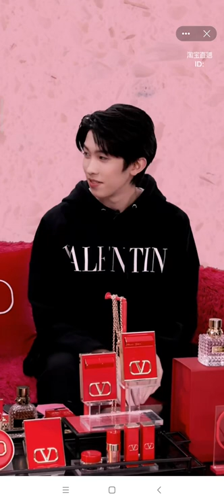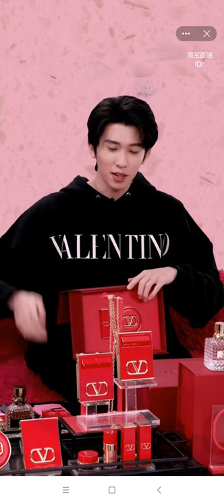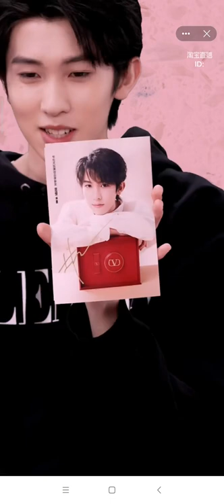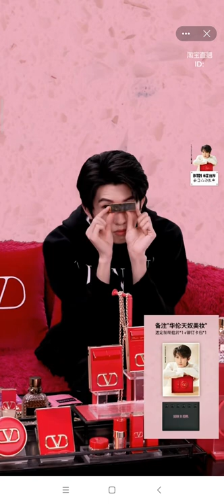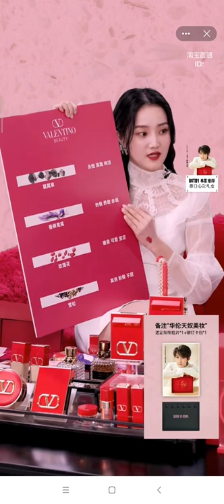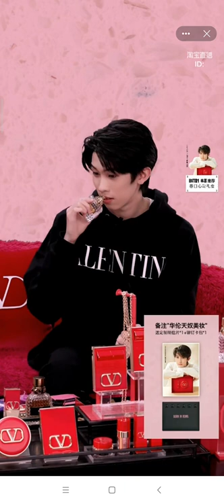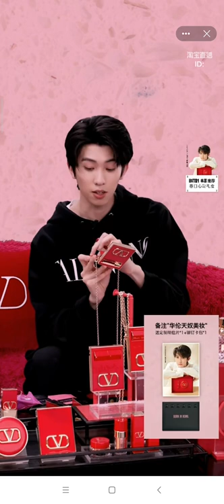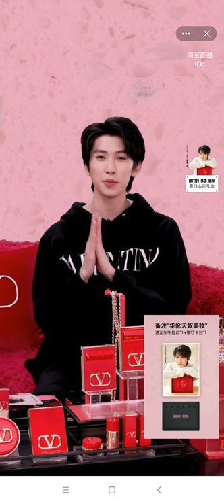【LinMo|林墨】Valentino Livestream 220308 华伦天奴直播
LinMo’s WeiBo Official

LinMo's Instagram Official
into1_linmo